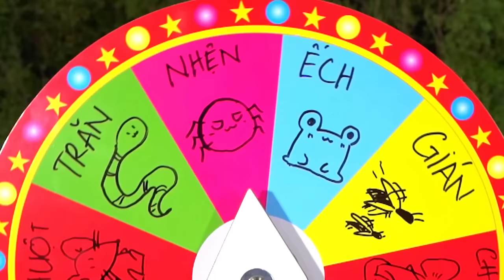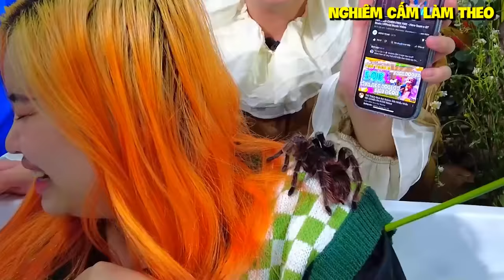THỬ THÁCH HỒ BƠI KINH DỊ NHẬN 10 TRIỆU | PHONG CẬN VLOG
Theo dõi mạng xã hội của PHONG CẬN